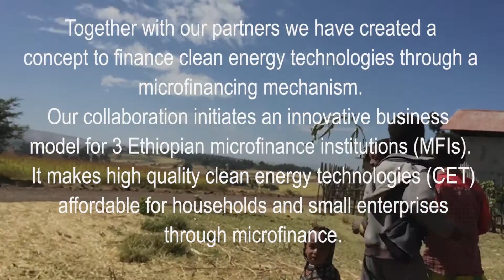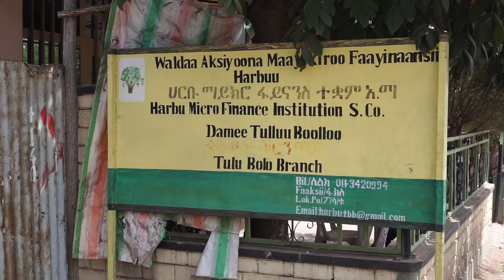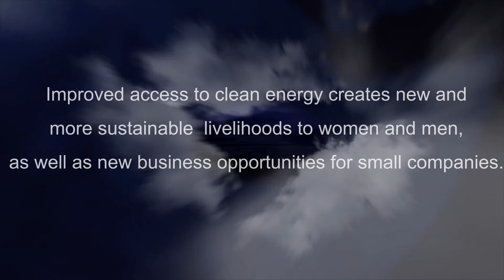The Best Climate Practice of the year: The Gaia-led Microfinancing project in Ethiopia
The International Center for Climate Governance (ICCG) has named Gaia’s project Clean Energy Promotion through Microfinance in Ethiopia as the Best Climate Practice of 2016.

The project, led by Gaia and implemented together with MicroEnergy International, Swan Management and three Ethiopian microfinance institutions (MFIs), establishes an innovative and replicable microcredit concept to source, finance, and deliver Clean Energy Technologies (CETs) to low-income households and micro, small, and medium enterprises (MSMEs) in Ethiopia.